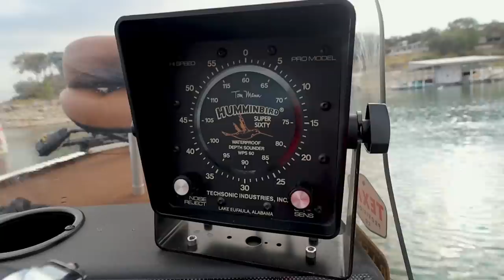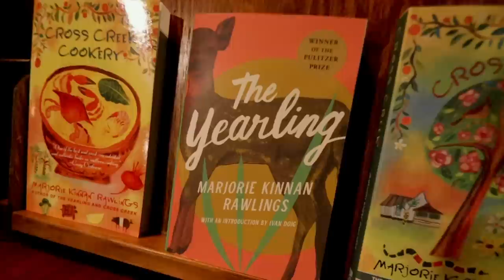This guy may be more OLD SCHOOL than me! (Hunting BIG BASS with vintage lures)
This week we join Florida trophy bass hunter Ted Lincon on his 1985 Sea Nymph bass boat and fish Orange Lake just south of Gainsville, Florida. In preparation for a visit from ol' Retro, Ted removed all of the modern tackle from his boat and we fish it 100% old school. Before the thunder storms roll in we throw just about every vintage lure in the boat including the As Seen On TV Powerpak Shad, the Original Rapala Minnow, the Culprit Worm, the Zoom Speed Worm, and the Snagless Sally. Tune in to see of these Florida largemouth bass will hit any of our old school lures on Orange Lake!